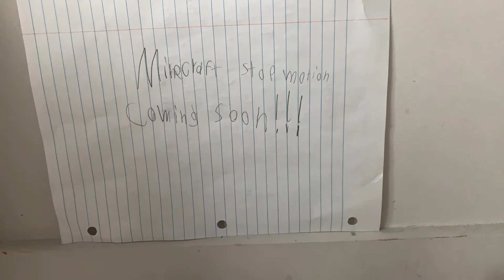Something New is coming!!!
Minecraft. STOP MOTION